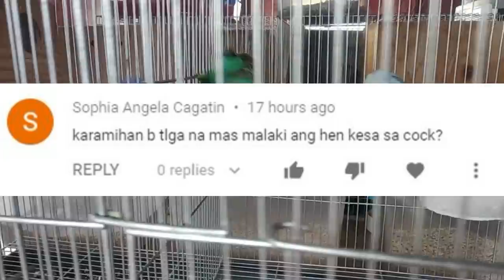NANGYARI NA NGA ANG INAABANGAN NATIN! MALING PAG-IBIG! PART 5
TAGS